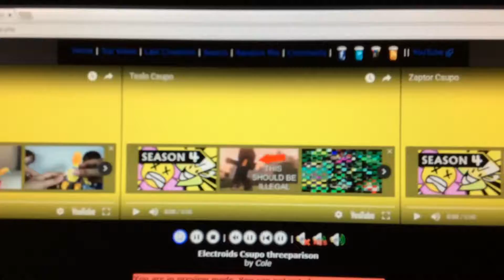Electroids Csupo Threeparison